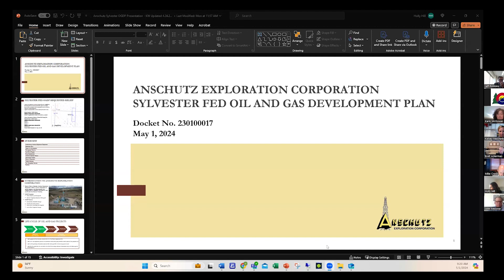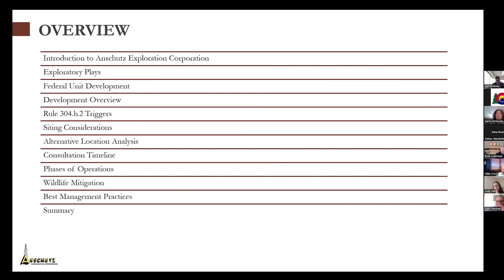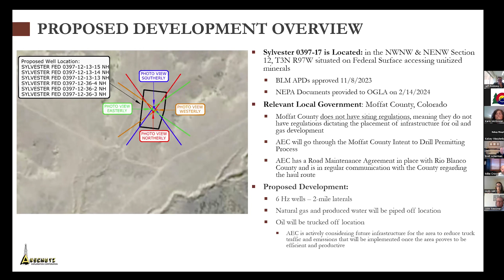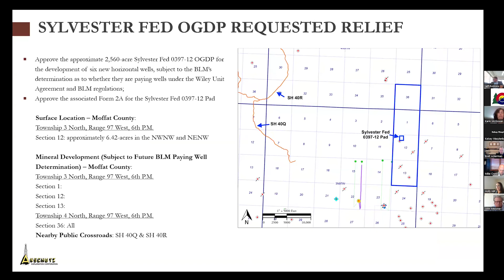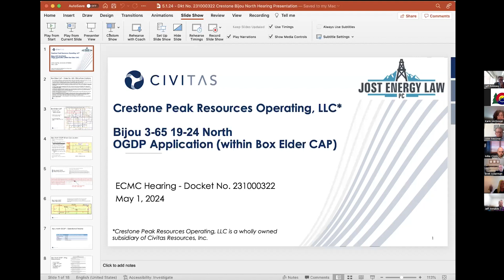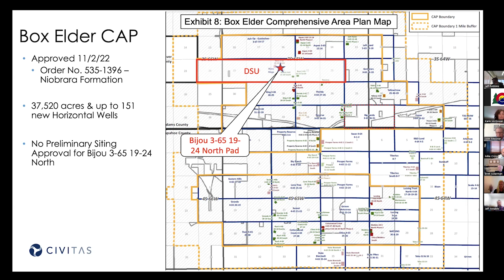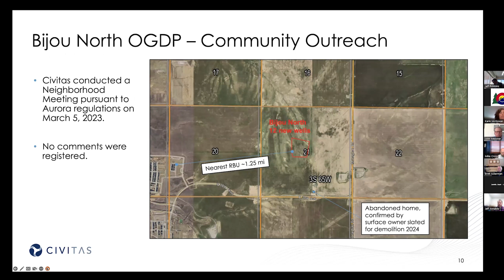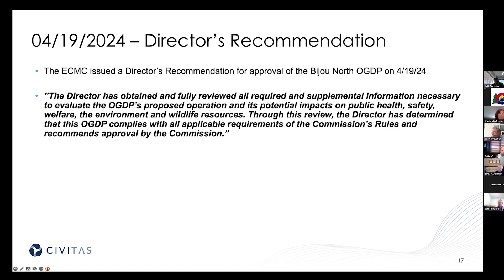ECMC Commission Hearing - May 1, 2024